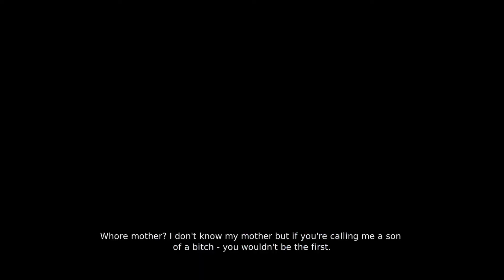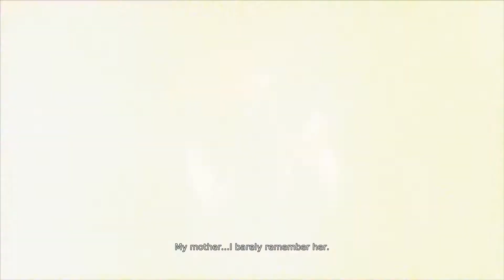Let's Play DmC Devil may Cry #02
Part 2 von Level 1 :)